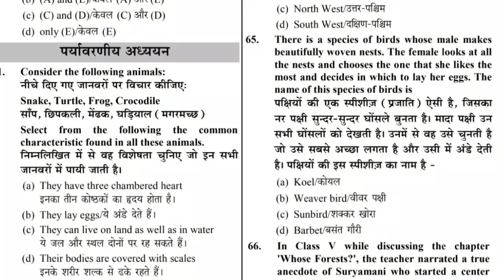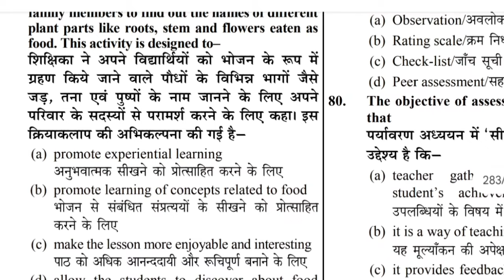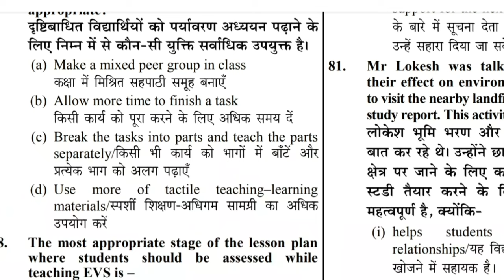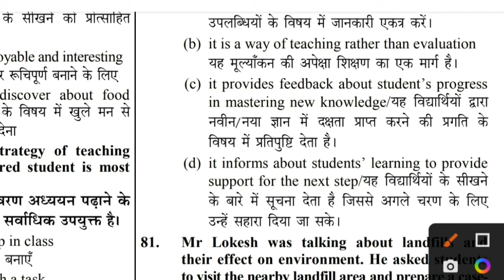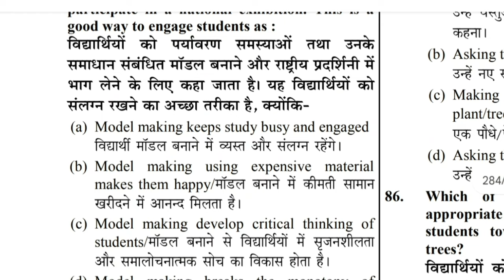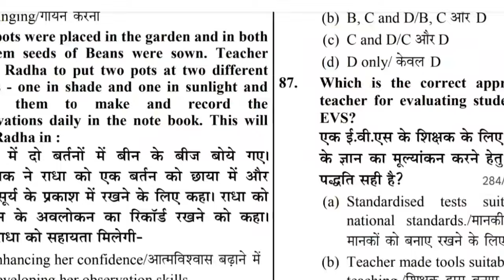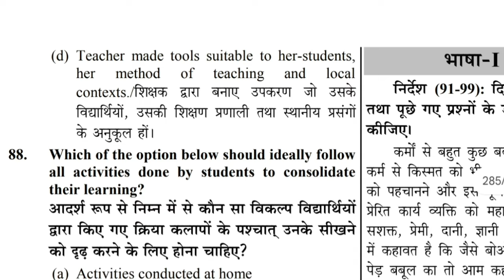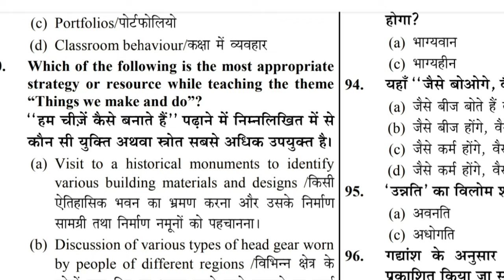ctet july 2024 | Evs previous year question paper | ctet evs pedagogy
Ctet 7 July EVS Previous Year Questions paper